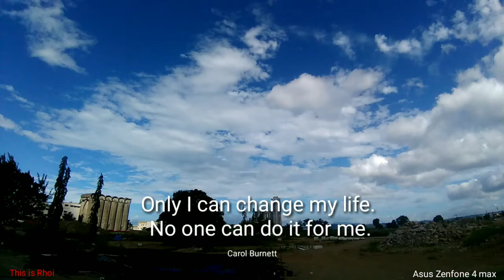Inspiring Quotes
This TimeLapse is taken using asus zenfone 4 max camera (wide angle) time: 11am to 6pm
Capturing starts with full battery charge and stop with 67% battery.
Maybe asus zen4 max can capture a timelaps morethan 12hours with full battery charge.